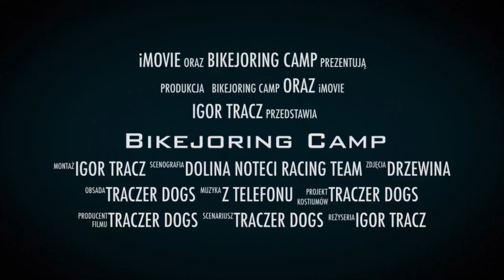Bikejoring camp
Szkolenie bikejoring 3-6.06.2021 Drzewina